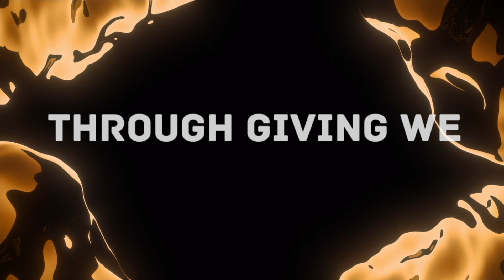Wednesday4:8:20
Wednesday Night message with Bishop John Nunes!